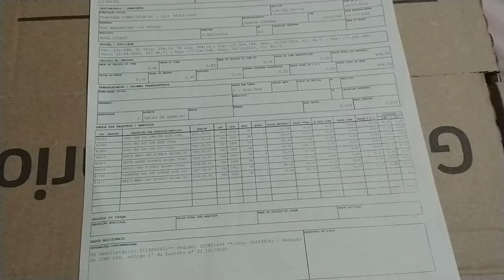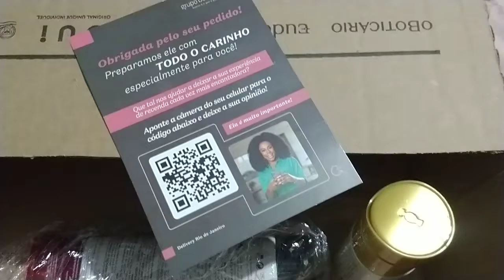3° Abertura de caixa O Boticário Ciclo 10/2022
oiê gente!
o vídeo de hoje vim compartilhar uma estratégia que desenvolvi e acho que pode ser interessante pra vocês também!

Se você ainda não é cadastrado no cuponomia vou deixar o Link abaixo pra você se cadastrar 👇

Se você ainda não ativou a sua loja do Avon Conecta nesse Link abaixo tem o vídeo pra te mostrar 👇

E você que é cliente e quer garantir os produtos na minha loja Avon Conecta e receber aí na sua casa é só clicar no Link abaixo e use o cupom BV15CONECTA na sua primeira compra pra ganhar mais 15% de desconto. 👇